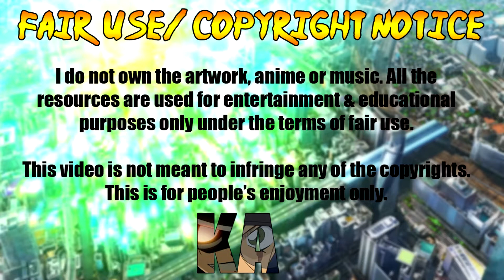So ist der neue Film von JUJUTSU KAISEN 0 in den deutschen Kinos gestartet!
Am 29.März ist der Film JUJUTSU KAISEN 0 in den deutschen Kinos angelaufen. Bereits am ersten Tag konnte der Film über 100.000 Zuschauer in die deutschen Kinos locken.

.✧Folgt mir✧.